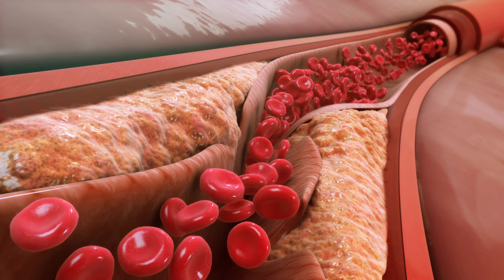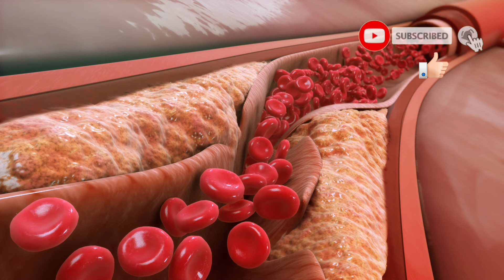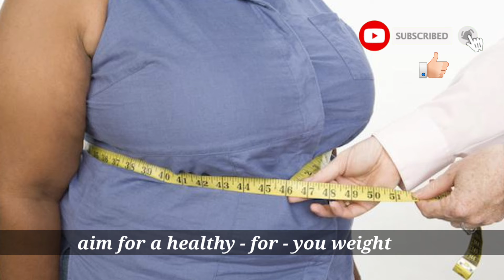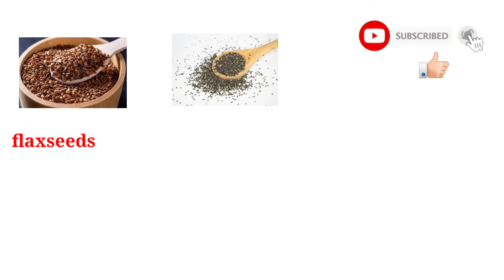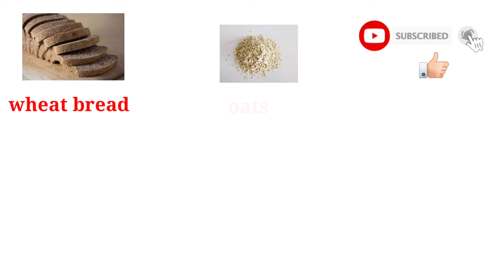❤‍🔥Cholesterol How to Reduce Cholesterol in 7 Days | Triglycerides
In this video I telling about  How To Reduce Cholesterol Quickly .How can we lower cholesterol by making lifestyle changes? ·Foer more details watch this video till the end.
എത്ര കൂടിയ ട്രൈഗ്ലിസറൈഡ് ആണെങ്കിലും ഈ 7 വഴികളിലൂടെ നമുക്ക് വീട്ടിൽ വെച്ച് തന്നെ കുറക്കാവുന്നതെയുള്ളൂ. ട്രൈഗ്ലിസറൈഡ് കുറക്കാവുന്ന വഴികളെക്കുറിച്ച് ഈ വീഡിയോയിലൂടെ വിവരിക്കുന്നു.
what is tryglycerides?
how to lower tryglycerides naturally?

  UC5BvOwxigTFtpVK3hz5DmbQ

cholesterol
tryglicerides
ldl cholesterol
hdl cholesterol
what is cholesterol
ldl cholesterol meaning
hdl cholesterol meaning

intended for general guidance only. Always seek the advice of your physician or other qualified health care professional with questions you may have regarding your medical condition. Our channel shall not be liable for any direct, incidental, consequential, indirect or punitive damages arising out of access to or use of any content available on this channel. Wishing you good health, fitness and happiness